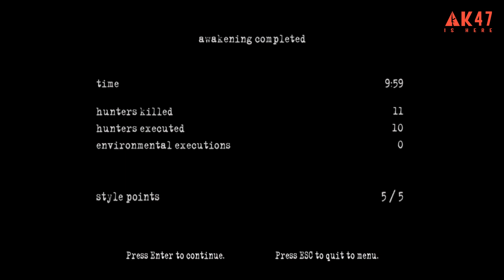Manhunt 2 Episode 1 "NIGHTMARE BEGINS AGAIN"!!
Manhunt 2 is a 2007 stealth game by Rockstar Games. It was developed by Rockstar London for Microsoft Windows and PlayStation 2, Rockstar Leeds for the PlayStation Portable, and Rockstar Toronto for the Wii.